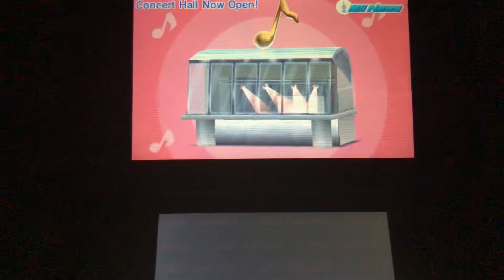March 20, 2020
Posting my iPhone January 5th, 4:35pm